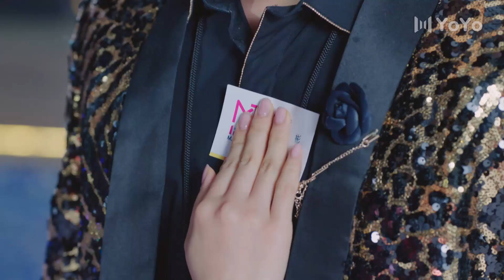总裁以为灰姑娘故意接近他，羞辱了灰姑娘，没想到被灰姑娘骂了 | 青春向前冲Remember Me（袁冰妍/佟梦实）Chinese drama